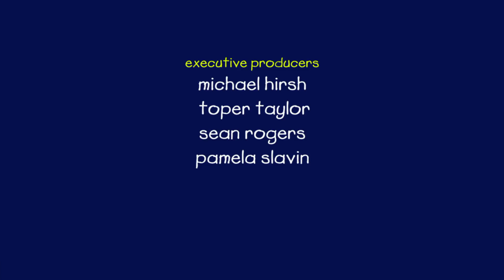Ruca em português | Ruca procura por mirtilos | 521 | Caillou Episódio Completo | Novo